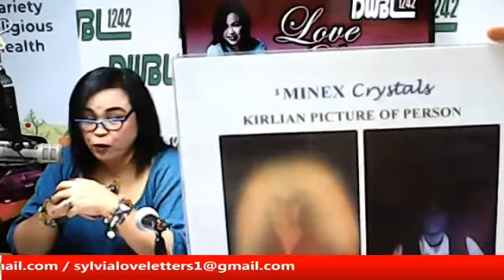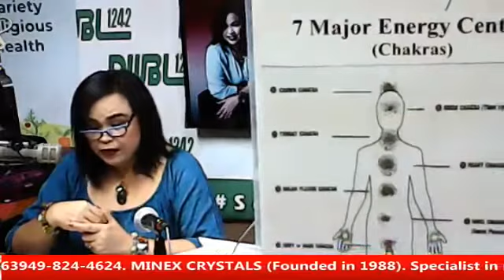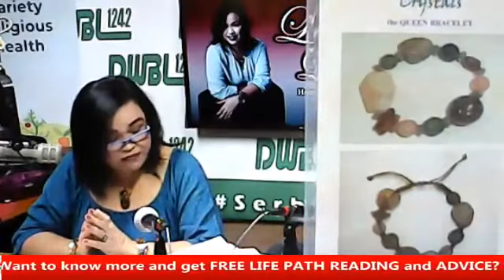LOVE LETTERS 5 CRYSTALS FOR LOVE : FEB 15, 2020